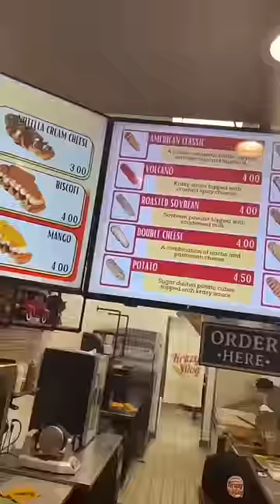I TRIED KOREAN CORN DOGS FOR THE FIRST TIME!